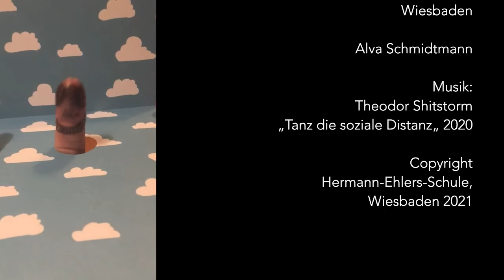"Tanz die Distanz" Hermann-Ehlers-Schule feat. Theodor Shitstorm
Die Schülerinnen und Schüler des Jahrgangs 7 der Hermann-Ehlers-Schule haben im WPU-Kurs ein eigenes Video zu dem Song "Tanz die Distanz" der Band Theodor Shitstorm erstellt.